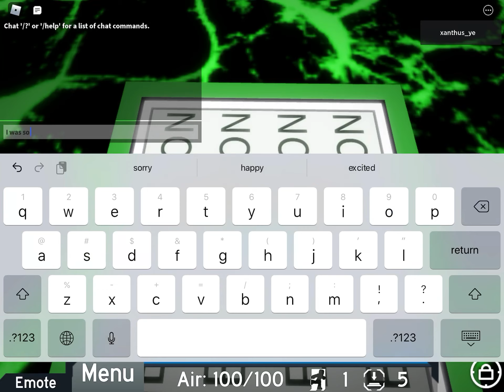Fe2 RuBik’s CuBe solo Roblox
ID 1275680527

Have fun!